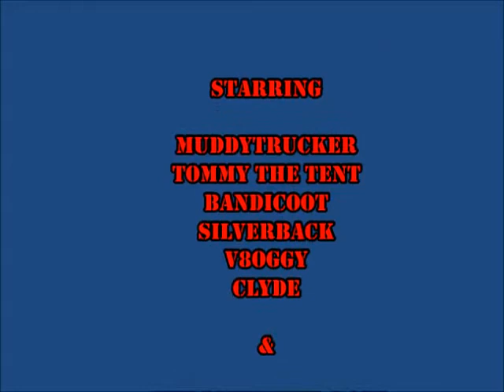Low Rangers Welsh Borders 260812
Day 2 of the Low Rangers green laning weekend in the Welsh Borders. A lot more involved than the first day and a guest appearance by a couple of Pinzgauers!